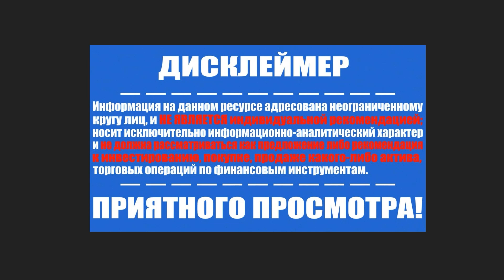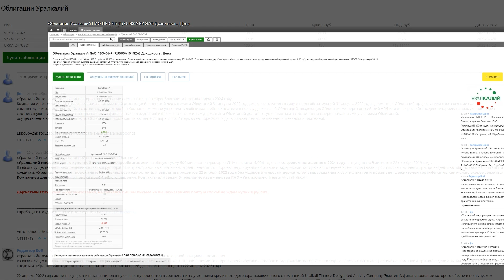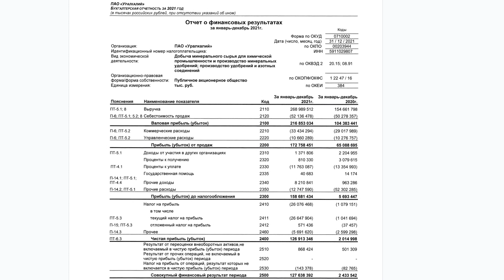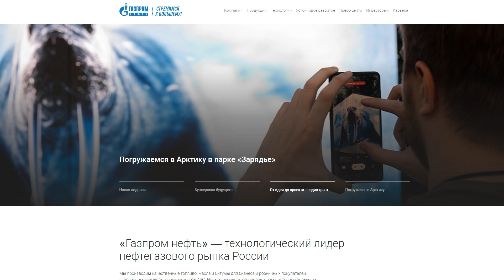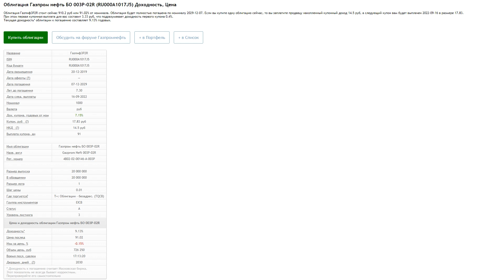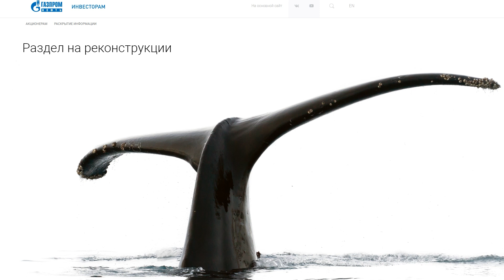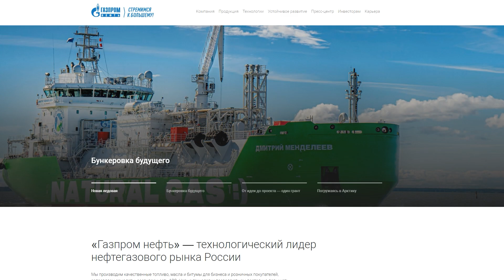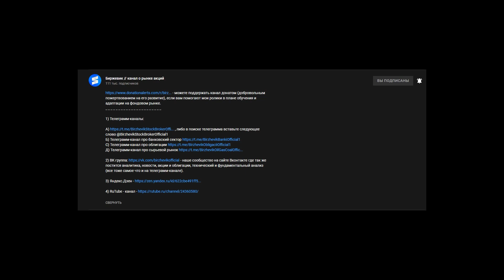Облигации ПAO «Уралкалий» и ПАО «Газпром нефть»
- текстовый обзор облигаций Газпром нефть

2) ВК группа - наше сообщество на сайте Вконтакте где так же постится аналитика, новости, акции и облигации, технический и фундаментальный анализ (все тоже самое что и на телеграмм-канале).